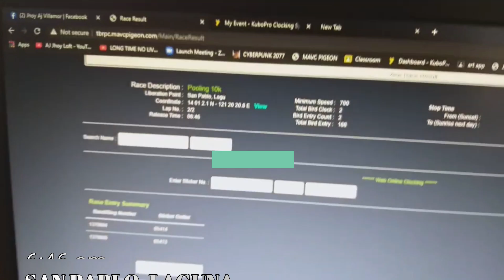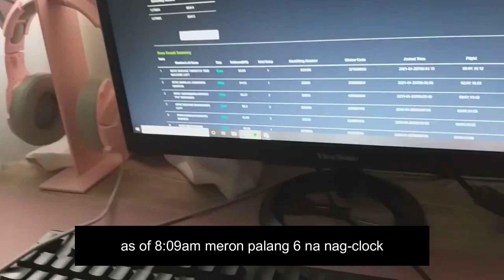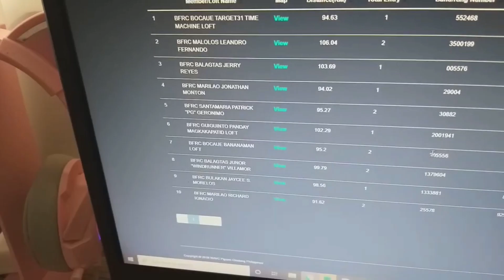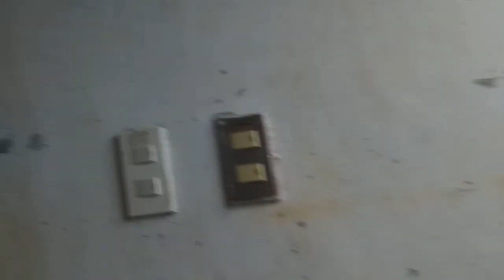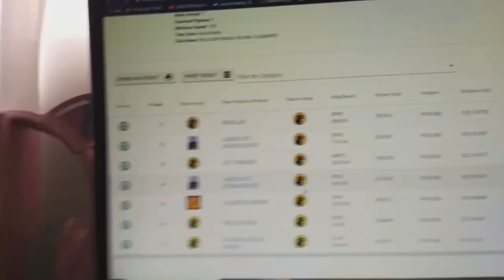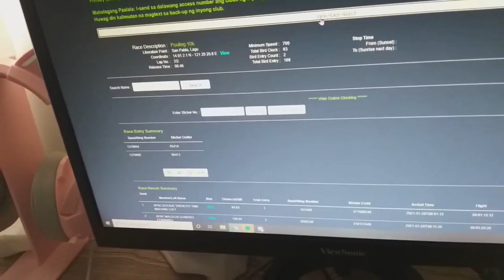Pooling: Kasama Tayo sa Top 20 | Miss Live Pasaway at Tambay Paano Natin Napapasok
Nagsimula na din ang training sa isa sa mga club na sinalihan natin. Sinampa natin ang lahat ng mga warriors natin kasama na ang nag-iisa nating live na si Miss Pasaway.